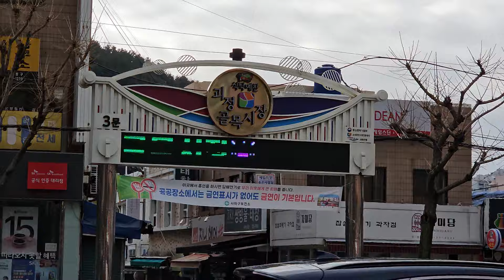부산 사하 괴정골목시장. 도보탐방 (24. 1. 21)